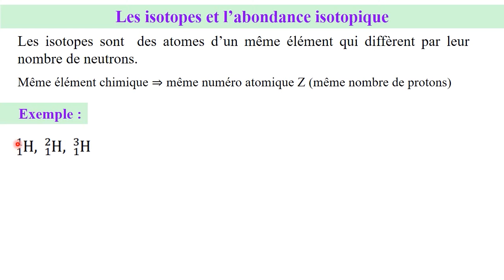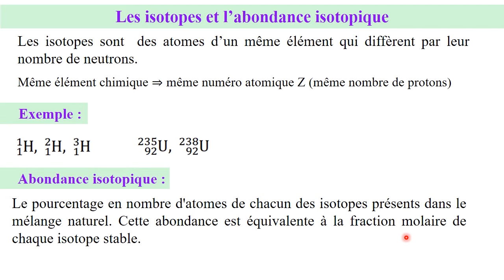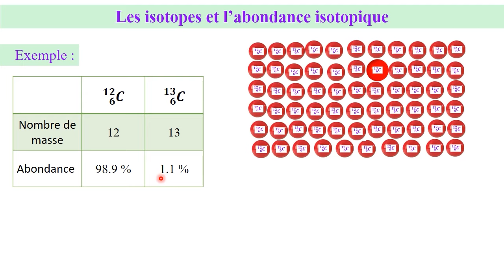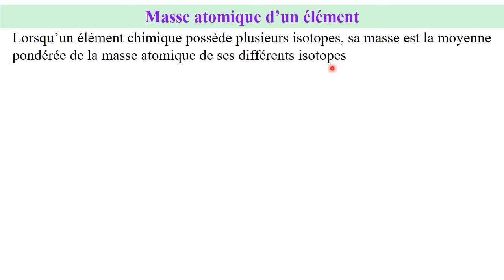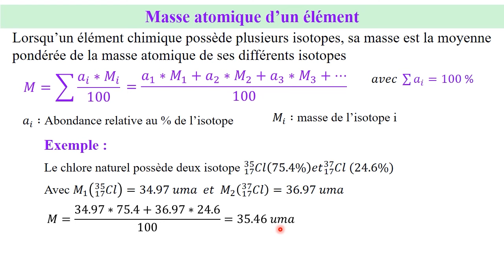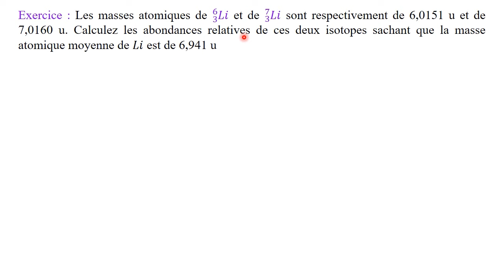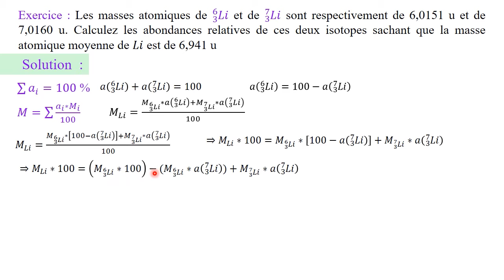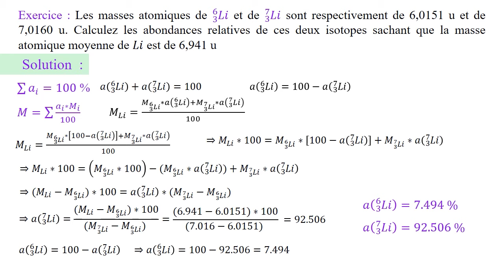Chimie : Isotopes et abondane isotopique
un résumé de cours de chimie générale (atomistique) plus exercice corrigé qui expliquent la notion d'isotope, l'abondance isotopique et comment calculer la masse atomique moyenne (ou relative) d'un élément à partir des masses atomiques et de l'abondance naturelle de chacun de ses isotopes.
chimie générale, atomistique, chimie S1, st, sm, snv, première année médecine, pharmacie